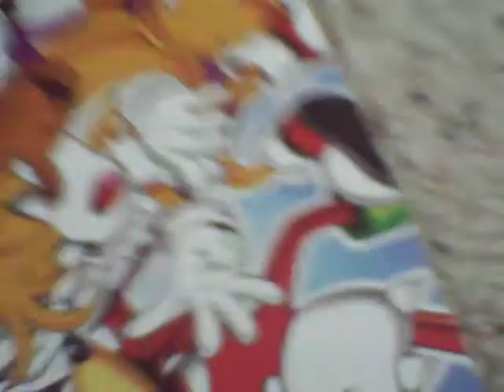The adventure of Charland part 2